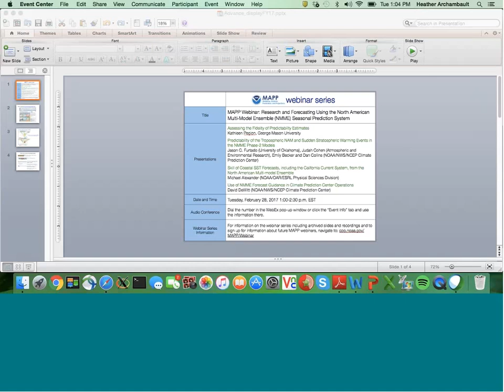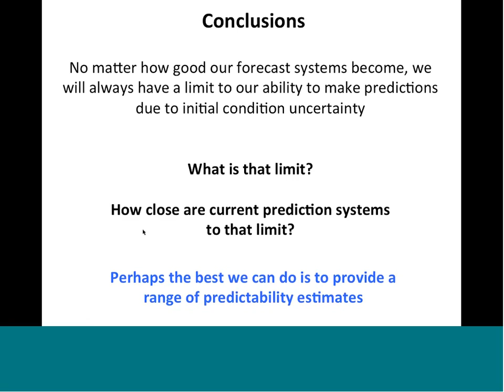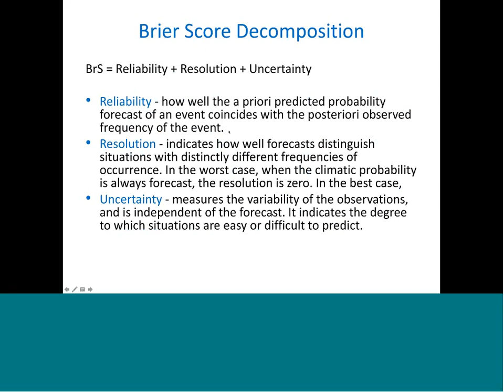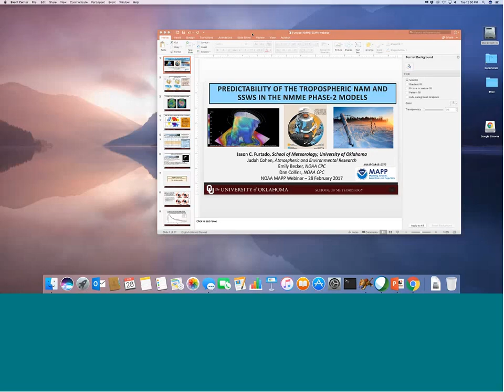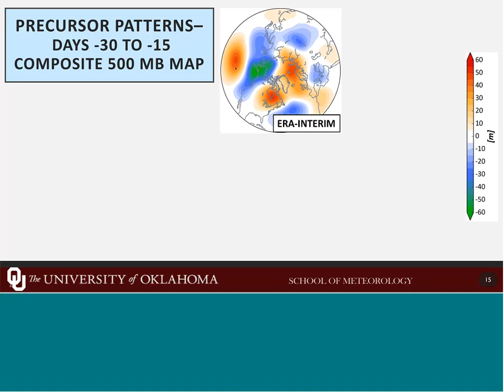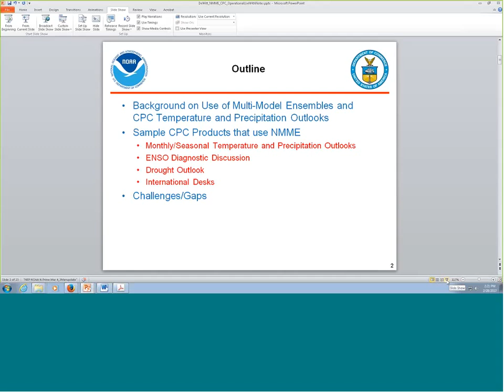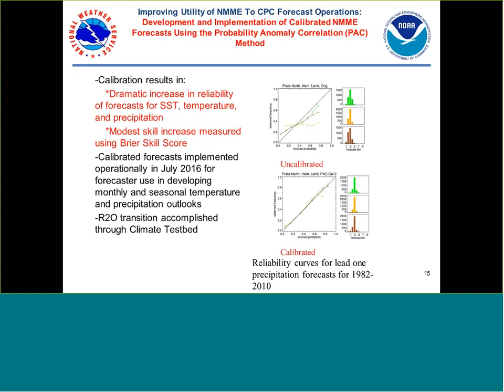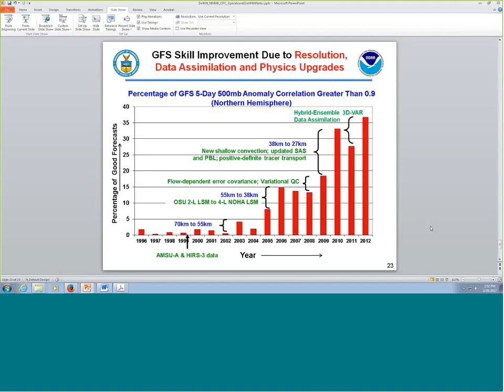MAPP Webinar Research and Forecasting Using the NMME Seasonal Prediction System